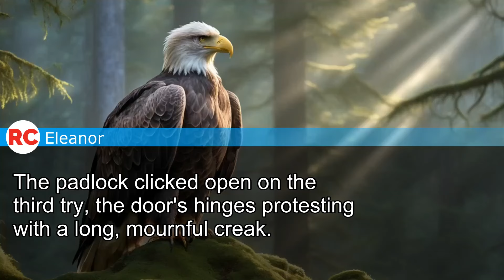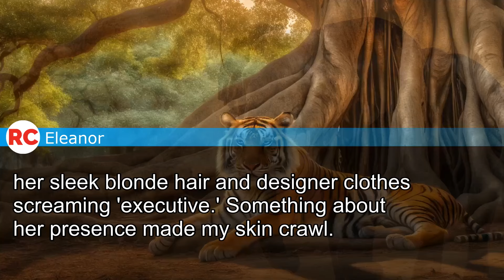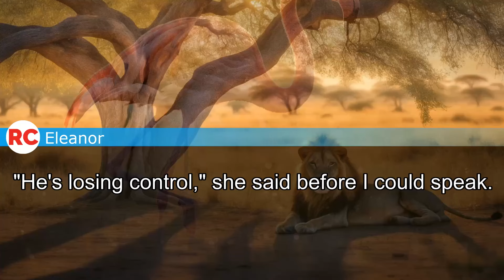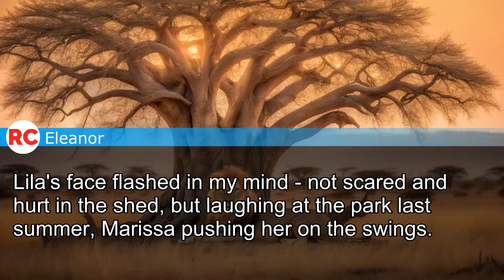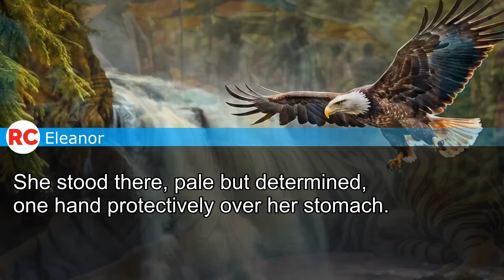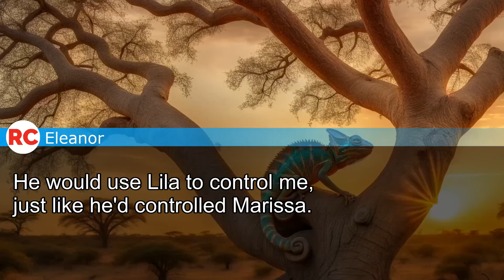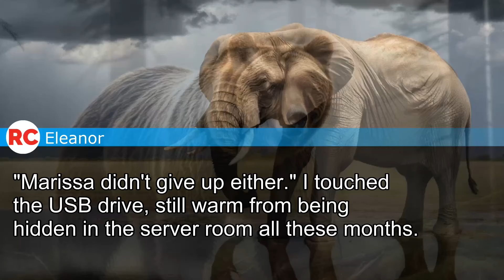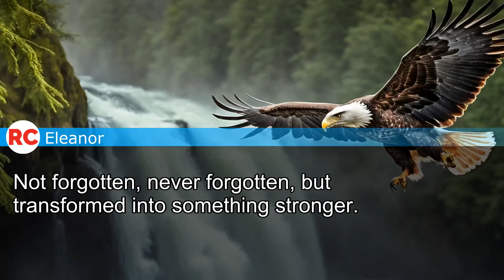My Son-In-Law Said 'I'm Taking My Daughter to Dinner'. 'Daddy Says I Must Be Quiet Like Mommy'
My Son-In-Law Said 'I'm Taking My Daughter to Dinner' but I Found Her Tied Up in the Storage Shed! 'Daddy Says I Must Be Quiet Like Mommy'